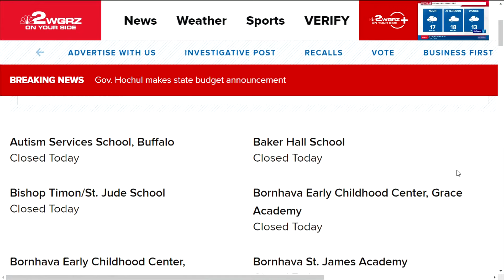Buffalo Snow Removal Update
city of Buffalo.. crews are working overtime to clear the first round of snow as we get ready for the next system later this week